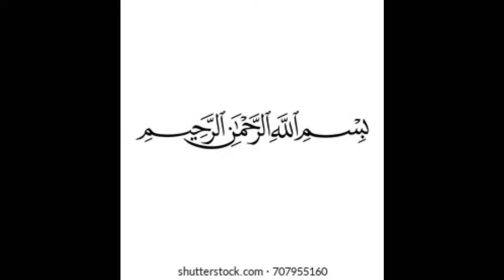Winter Dress Designing Ideas 2021 Girls Winter Frock Design New Pakistani Winter Dresses 2021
on my channel, you will find the latest and most amazing trends in fashion.
I love the different trends in fashion and sharing my experience with you.

winter dresses for ladies.
winter dresses for girls.
new winter dresses 2021.
Pakistani winter dresses.
new winter dress design 2021.
winter dress design cutting and stitching.
winter kurti design.
winter frock design.
winter baby girls dresses.
winter dresses design.
Pakistani brand new winter collection 2021.
latest winter dresses design 2021.
winter dress design by Mariam Parvez.
winter dress design by kaynat Faisal.
winter dress design for baby girls cutting and stitching.
winter wedding dresses 2021.
winter latest dresses 2021.
Pakistani designer winter dresses.
winter kurti design.
kurti design for winter 2021.
linen dresses for winter 2021.
khaddar dresses 2021.